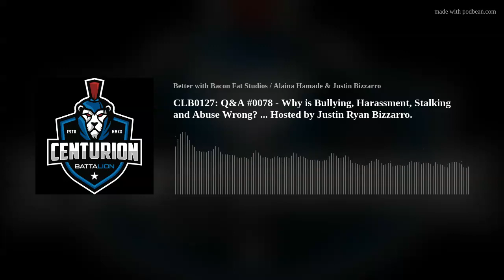CLB0127: Q&A #0078 - Why is Bullying, Harassment, Stalking and Abuse Wrong? ... Hosted by Justin Rya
Hosted By: Justin Ryan Bizzarro (IG: @justinbizzarro)

Centurion Motto: To use our DETERMINATION to CRUSH our everyday leadership tasks so that we DOMINATE in our pursuit for excellence (and happiness) and achieve VICTORY in continuing human growth, building family legacies, gaining financial freedom, and creating positive environments for those around us to prosper.

Who is Justin Ryan Bizzarro? – Justin Bizzarro is a serial food, restaurant, technology, media and marketing entrepreneur, who helped build a 24-year-old group of food and restaurant related businesses, he created with his father and business partners out of his family’s basement, in 1998. He is a highly desired business management, personal &amp; athlete growth, free market, food diversity, and entrepreneurial leadership speaker. Justin’s expertise are in human growth, motivation, leadership &amp; management development, health foods &amp; beverages, global lean manufacturing facilities, vertically integrating businesses, food marketing &amp; advertising, supply chain creation &amp; management, direct to consumer fulfillment, transportation &amp; distribution, personal brand building, restaurant development &amp; construction, and entrepreneur acceleration. Justin received his BA in International Business &amp; Management from Dickinson College, in 2002, and his MBA from University of North Carolina - Chapel Hill, in 2014. His leadership and entrepreneur podcasts have positively impacted millions of people across the globe.

Thank you Deborah Michas [ IG: @deborahmichas ] for pushing me to do this Podcast, believing in me that I could conquer this and being my Co-Host for the first two years.

Want More Food? Get the Goodness Here @ DoorDash . . .

CHECK OUT: NY State of Mind [Clothing] Co. [ IG: @nystateofmindco ] .

Where Do I Crush My Fitness? - Step Up Training [ IG: @stepuptraining_ ] . . .

Free Podcast.  No Advertisements.

CENTURION LEADERSHIP BATTALION with Justin Bizzarro.

Instagram: @centurion.battalion ( centurionleadership and centurionbattalion )